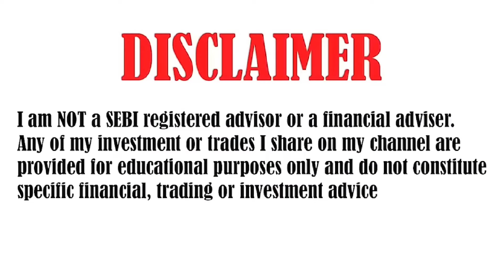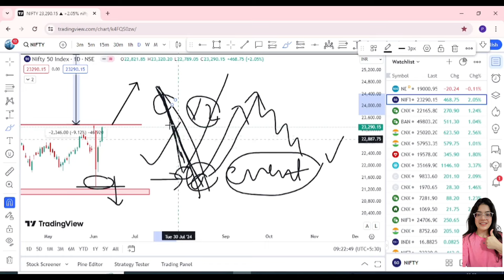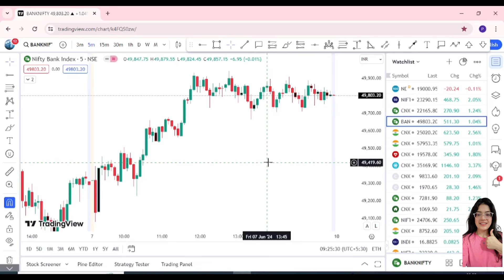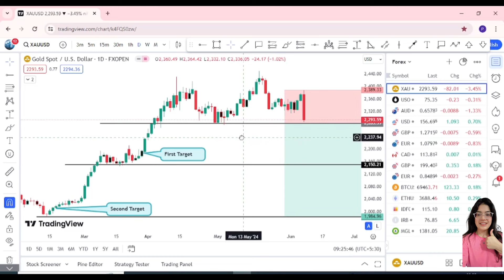Ep - 403 || Nifty and banknifty chart analysis || View for next week || 10-15 June, 2024